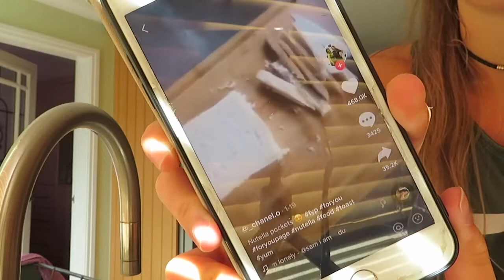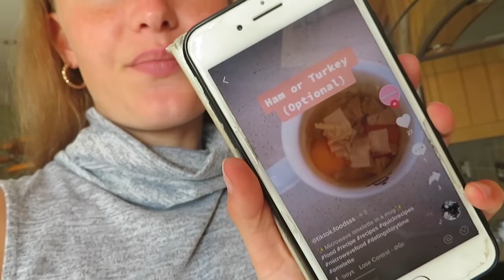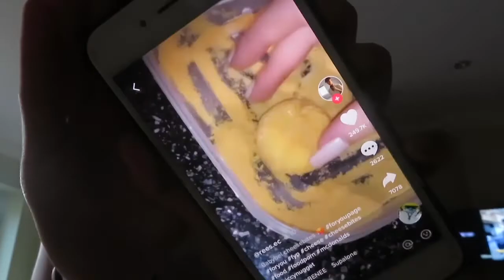I Only Ate TIKTOK FOOD HACKS For 24Hours!!! //Lola Cartwright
hey hey heyyyy,

here me enjoying eating delicious foods for 19 or so minutes...
thanks to tiktok for introducing these fancy recipes MWAH!
P.S. the cheesey bites and omelette mug is a must try :) thank me laterrr

leave your loving COMMENTS down below (no hate thxxxx)

Love Lola  x x x